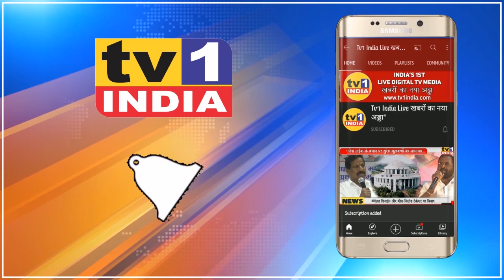मंत्री Eknath Shinde ने सौंपी Cidco मकानों की चाबियां: 2 साल से रुका था आवंटन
मंत्री EknathShinde ने नागरिकों को सौंपी Cidco मकानों की चाबी